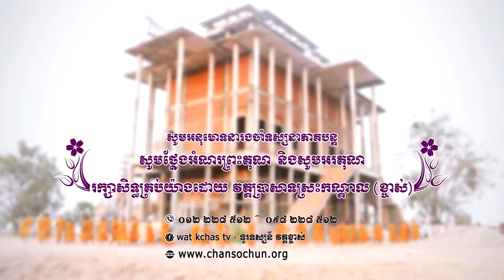ព្រះធម៌ទេសនាប្រចាំថ្ងៃ៨៨វត្តប្រាសាទស្រះកណ្តាល (ខ្ចាស់) ខេត្តបន្ទាយមានជ័យ/Chan Sochun